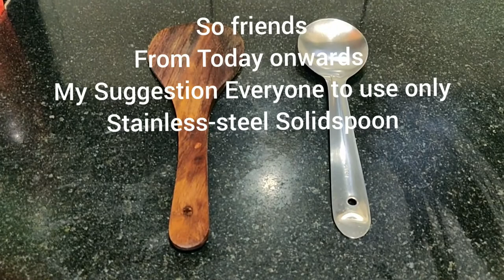SOLUTION for World Biggest Problem in Kitchen WITH PROOF